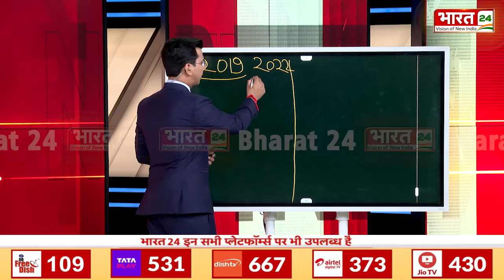BJP का मुस्लिम कार्ड, घाटी में खिलेगा कमल! | Vande Bharat | Congress | Jammu-Kashmir Election | Modi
इससे पहले 4 सितंबर को राहुल गांधी जम्मू कश्मीर गए थे. राहुल गांधी ने जिन दो सीटों पर जनसभा को संबोधित किया था, उसका सियासी गणित क्या कहता है. राहुल गांधी ने पहली जनसभा रामबन में संबोधित की थी. रामबन की बनिहास सीट का गणित क्या है आपको समझाते हैं. ये अलग बात की जम्मू कश्मीर में कांग्रेस और नेशनल कॉफ्रेंस गठबंधन के साथ चुनाव लड़ रही हैं. लेकिन बनिहाल विधानसभा उन 5 सीटों में से है जिन पर कांग्रेस और नेशनल कॉफ्रेंस फ्रेंडली फाइट कर रही है. राहुल गांधी ने आज जिन सीटों पर जनसभा की, उन सीटों का आपको सियासी समीकरण बताते हैं.

Earlier on 4 September, Rahul Gandhi had gone to Jammu and Kashmir. What does the political math of the two seats where Rahul Gandhi addressed public meetings say? Rahul Gandhi addressed the first public meeting in Ramban. Let us explain to you the math of the Banihal seat of Ramban. It is a different matter that Congress and National Conference are fighting the elections in Jammu and Kashmir in alliance. But Banihal Assembly is one of those 5 seats on which Congress and National Conference are fighting a friendly fight. Let us tell you the political equation of the seats where Rahul Gandhi addressed the public meeting today.

Anchor Name : Ayush Suryavanshi | Show Name : Vande Bharat | Time : 08:00 PM | Date : 06/09/2024 | Published By: Sandeep Kumar